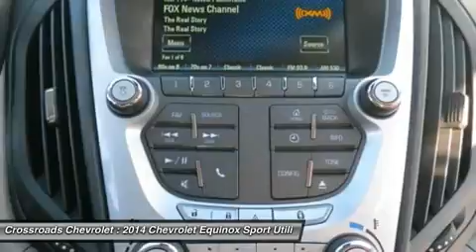2014 CHEVROLET EQUINOX Mt. Hope, WV 140770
http://
2014 CHEVROLET EQUINOX Mt. Hope, WV
Stock# 140770

Crossroads Chevrolet
191 Crossroads Dr.

Don't miss this 2014 Chevrolet Equinox. It's equipped with Automatic transmission and features a Atlantis Blue Metallic exterior. With 0 miles, you'll want to take this car home. Make a great choice today.